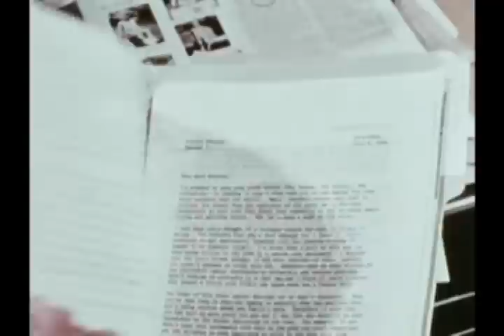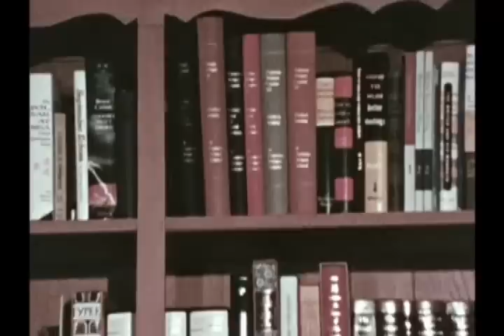The Twilight Zone Famous Writers School Commercial w Rod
The Twilight Zone   Famous Writers School Commercial w/  Rod Serling